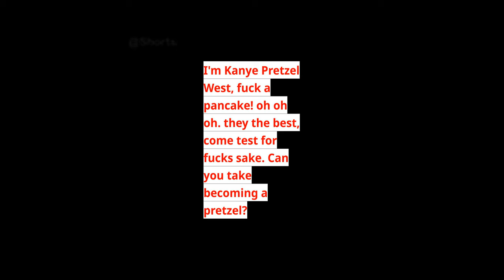Kanye "Pretzel" West (AI Video Voice and Audio)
Kanye "Pretzel" West | (AI Made Video Voice and Music) AI video created with AI Text to Video generation, also created with AI voice generator and AI Music generator. If you enjoy these, like for more!

▶ Please support ShortsAddict to help us grow. We are currently using free options and would love to build the content base better for our viewers. This has always been a passion of mine.

🙃 shorts ai, ai shorts

[🔴] If you would like to know what I use to make this or want tips to make them yourself, please leave comments on this video with any questions.
[🟢] Same goes for any tips, tricks, ideas, opinions, etc. towards making my videos better, do not hesitate to let me honestly know.
✅ Criticism and mistakes equals learning and retakes.

📈 Would you like to be a part of ShortsAddict or have any Inquiries?